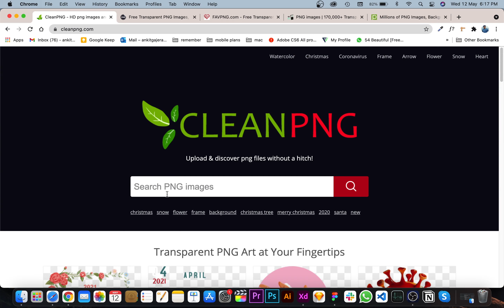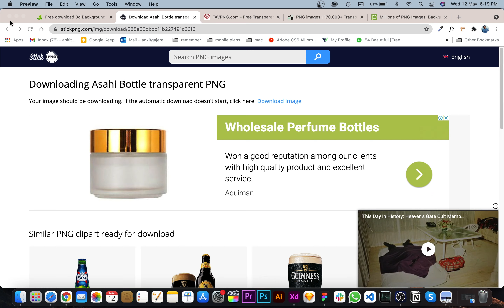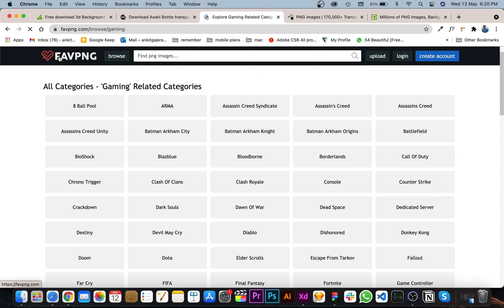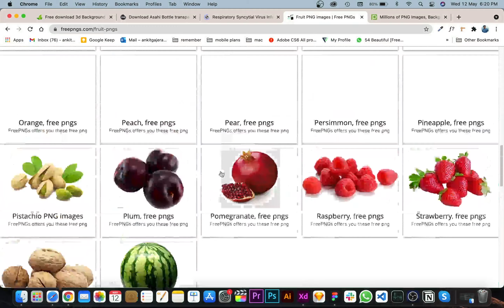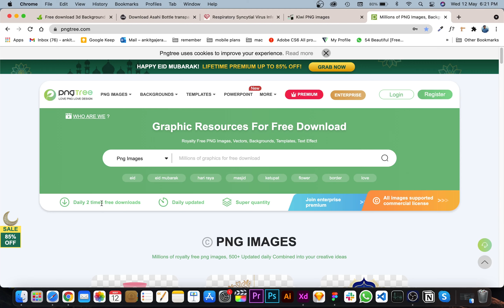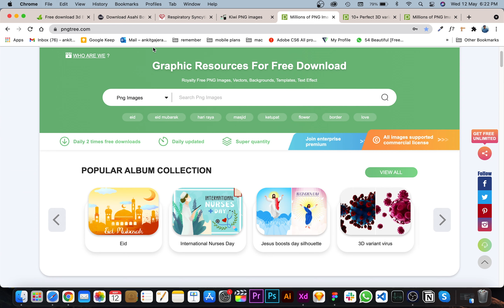Top 5 Best Websites For Free PNG Images Download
UIUX Tech
Amazon
My Smartphone
My Secondary Smartphone
My Laptop
My Mic
My Bluetooth Keyboard
My External Monitor
My Mobile Tripod
My Wireless Bluetooth Earphones

Flipkart
My Bluetooth Mouse
My Mobile Stand holder
My Smartphone
My Laptop
My Mic
My Bluetooth Keyboard
My External Monitor